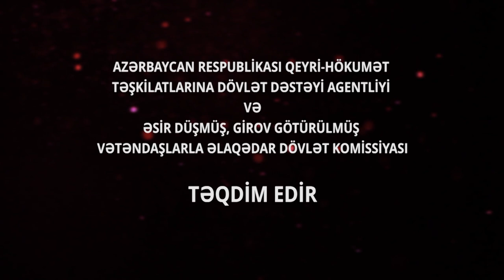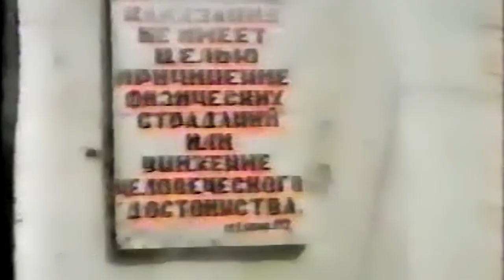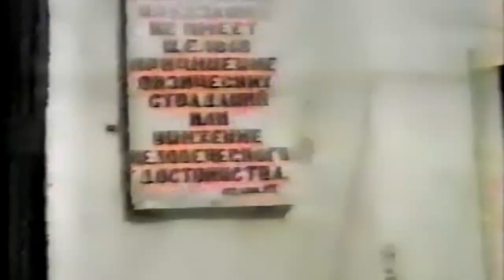“İşgəncələr məbədi - Şuşa həbsxanası” sənədli filmi 2 - APA TV